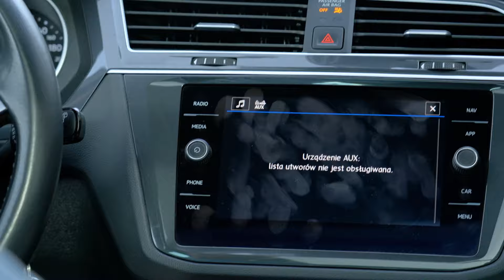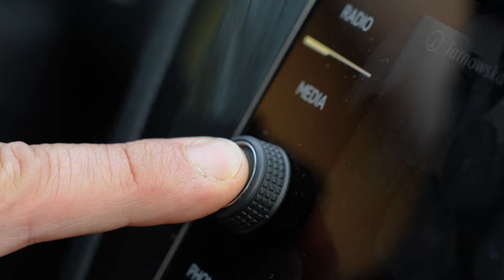Zobacz jak utrzymać ekran dotykowy w czystości!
W podróży samochodem przydają się różnorodne akcesoria, które mogą nie tylko umilić czy ułatwić jazdę, ale niejednokrotnie uratować nas z opresji.